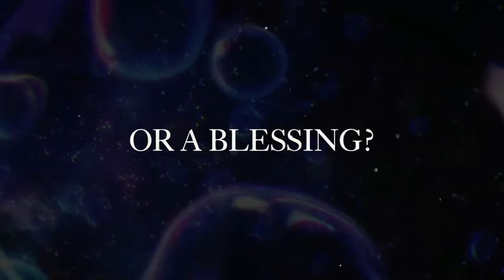Bubble | Film | Trailer 1 Ufficiale Netflix | ITA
◉ Trama: La storia è ambientata a Tokyo, dopo che sul mondo sono piovute delle strane bolle che hanno infranto le leggi di gravità.
Tagliata fuori dal mondo esterno, la città è diventata una sorta di parco giochi per un gruppo di giovani che hanno perso le loro famiglie, fungendo da campo di battaglia per le sfide di parkour. Hibiki, un giovane asso noto per il suo stile di gioco pericoloso, un giorno fa una mossa spericolata e precipita nel mare ma, per fortuna, viene salvato da Uta, una ragazza dai poteri misteriosi. La coppia in quel momento sente uno strano suono, udibile solo da loro. Cosa c'è dietro a tutto questo? Perchè Uta è apparsa così all'improvviso a Hibiki? Il loro incontro porterà ad una rivelazione che cambierà il mondo.

◉ Genere: Avventura  Mistero  Soprannaturale

◉ Anno: 2022

◉ Film: 1

◉ Reperibilità: Netflix (anche doppiata in italiano)

Fonti: Netflix, AnimeClick
Canale creato per portare i trailer ufficiali di Netflix doppiati in Italiano su YouTube.
Tutti i contenuti caricati sono di proprietà del colosso sopracitato o di altre case produttrici.
Il canale non ha né scopo di lucro né di plagio ma solo di informazione.